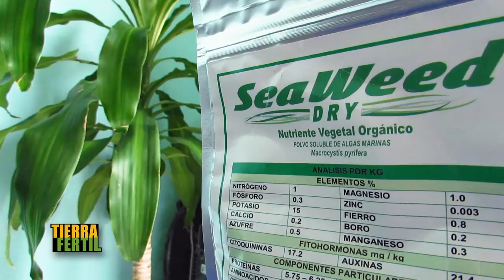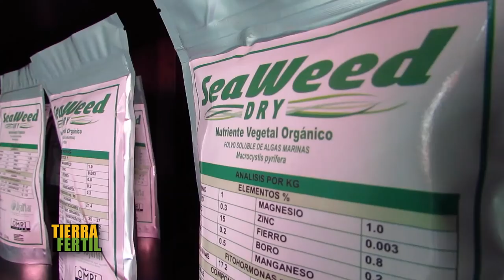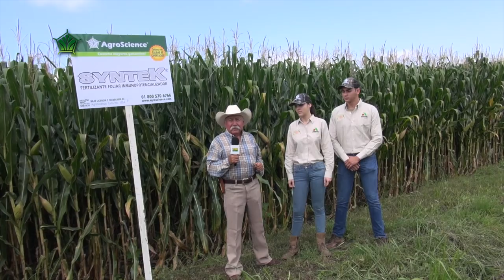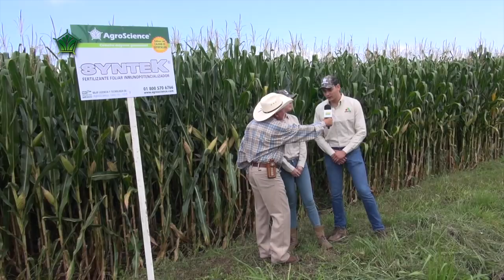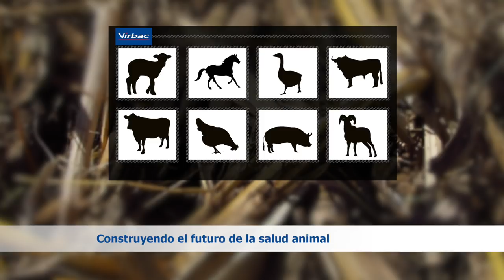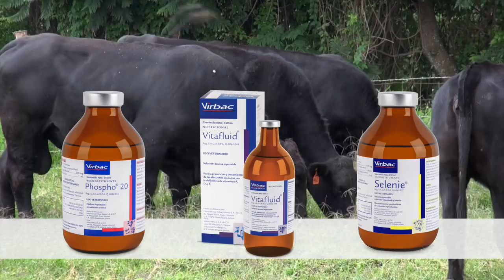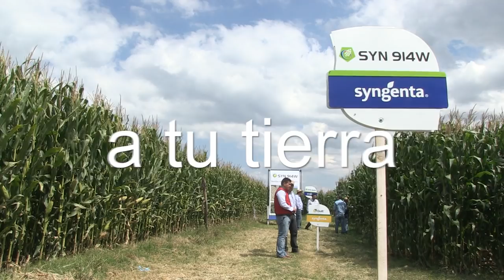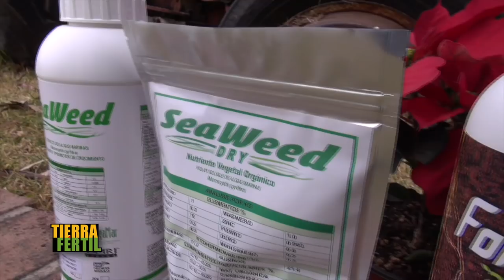TIERRA FÉRTIL TV-APLICACIÓN DE ALGAS MARINAS PARA TENER UNA MAYOR Y MEJOR COSECHA (06.01.18)